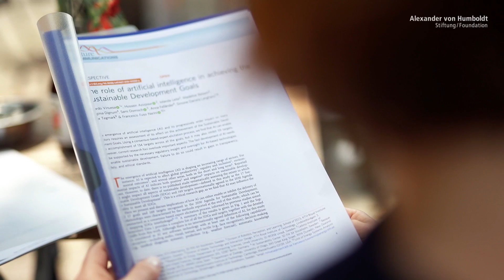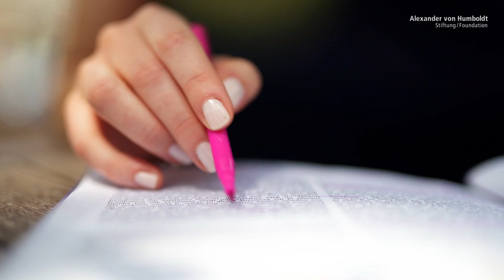Künstliche Intelligenz mit ethischen Werten | Aimee van Wynsberghe ist Humboldt-Professorin für KI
Die Alexander von Humboldt-Professur ist mit fünf Millionen Euro der höchstdotierte Forschungspreis Deutschlands und holt internationale Spitzenforscher*innen an deutsche Universitäten.

Für Aimee van Wynsberghe ist die gesellschaftliche Durchdringung mit Künstlicher Intelligenz ein fortlaufendes soziales Experiment, das neue Regeln und Kontrollmechanismen benötigt. Mit ihrer Forschung will sie bisher vernachlässigte ethische Werte in das Design und die Entwicklung wissenschaftlicher und technischer Innovationen einbeziehen.

Van Wynsberghe bereichert mit ihrer wissenschaftlichen Expertise auch den internationalen politischen Diskurs vielseitig. Sei es als Co-Direktorin der von ihr mitgegründeten Foundation for Responsible Robotics oder auch als Beraterin der Europäischen Kommission in Fragen der Künstlichen Intelligenz. Für das Weltwirtschaftsforum ist sie Mitglied im Global Futures Council on Artificial Intelligence and Humanity. Mit ihrem Engagement verfolgt sie das große Ziel, die ethische und verantwortungsvolle Entwicklung von Robotern auf die globale Agenda zu setzen.

Mit Aimee van Wynsberghe kommt eine der international profiliertesten Forscherinnen auf dem Feld der Roboterethik an die Rheinische Friedrich-Wilhelms-Universität Bonn. Mit der neu konzipierten Professur „Applied Ethics of Artificial Intelligence“ wird die Uni Bonn eine Führungsposition in humanzentrierter Künstlicher Intelligenz in Europa einnehmen. Van Wynsberghe soll außerdem das Institut für Wissenschaft und Ethik (IWE) der Universität als Direktorin leiten. In ihren neuen Positionen wird sich die Wissenschaftlerin unter anderem auf die Suche nach sinnvollen Formen nachhaltiger KI begeben.